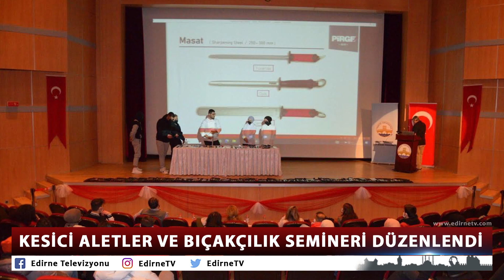KESİCİ ALETLER VE BIÇAKÇILIK SEMİNERİ DÜZENLENDİ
Trakya Üniversitesi Arda Meslek Yüksekokulu tarafından Aşçılık ve Turizm Otelcilik programı öğrencilerine yönelik olarak ‘Günümüzde Kesici Aletler ve Bıçakçılık’ konulu eğitim semineri düzenlendi.